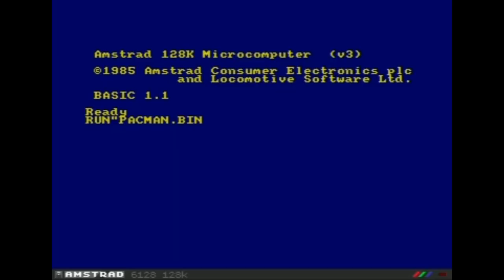Pac-Mania - Amstrad CPC Gameplay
Pac-Mania is one of the only two Pac-Man games that were officially licensed by Namco for the Amstrad CPC, with the other being Pac-Land. Unfortunately, rather than bother developing a colorful port that's as close to the arcade, Grandslam went with the "easy" route and simply ported the ZX Spectrum version of Pac-Mania. That "easy" route was a common thing for most of arcade ports for the Amstrad CPC, as the same happened to Crystal Castles when that game got an Amstrad CPC port.